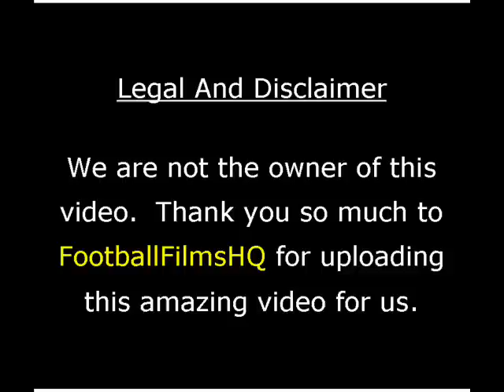EVERTON (0) VS WERDER BREMEN (0) - SANDRO WAGNER SCORED GOAL